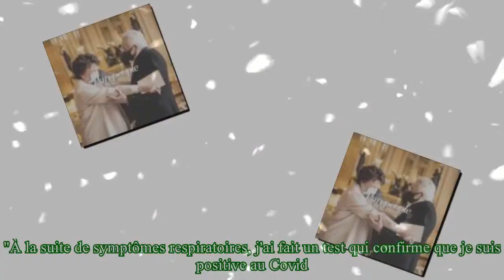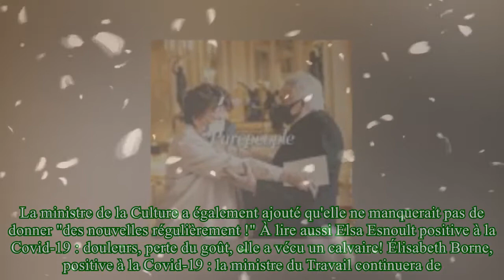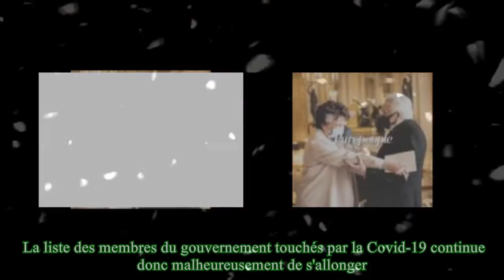Roselyne Bachelot positive à la Covid-19, une répercussion sur Michel Sardou ?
,#?,Roselyne,une,Covid-19,#,Covid-19,#,Roselyne,sur,#?,Covid-19,#,Covid-19,#,Michel,#?
Roselyne Bachelot positive à la Covid-19, une répercussion sur Michel Sardou ? Voilà une nouvelle qui ne tombe pas à pic pour Michel Sardou. Dans la soirée du samedi 20 mars 2021, Roselyne Bachelot